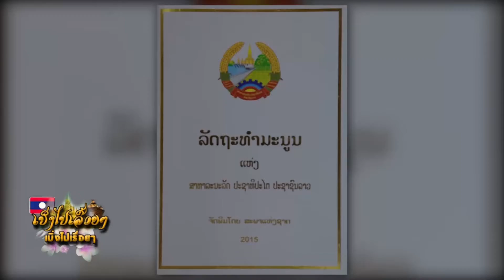ສູນທອນພົດ ສະຫາຍ ທອງລຸນ ສີສຸລິດ ປະທານປະເທດ ແຫ່ງ ສປປ ລາວ ກ່າວໃນພິທີຊຸມນຸມໃຫຍ່ ວັນລັດຖະທຳມະນູນ 30ປີ...